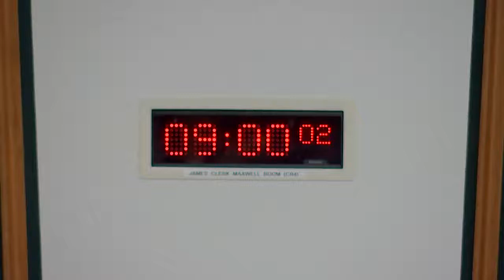Public Audit Committee - 3 February 2022